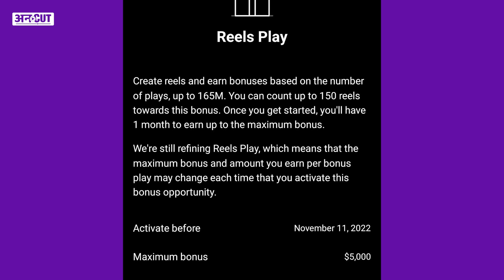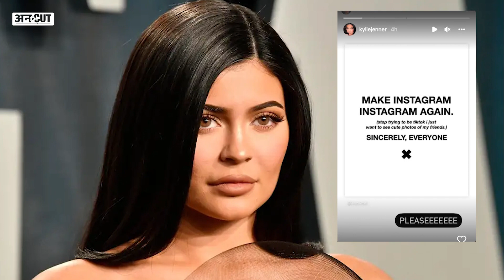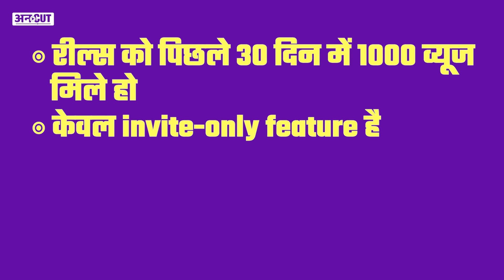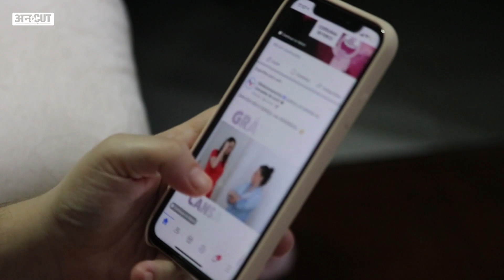Instagram Reels लाया नया feature - Reels Play Bonus, कैसे कमाएं इस से 4 लाख रुपए? | Uncut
Instagram ऐसा feature लाया है जिस से आप उस से पैसे कमा सकते हैं। इस feature का नाम है Reels Play Bonus. वैसे तो ये feature अमेरिका में पहले से ही था मगर हाल ही में इसे भारत में launch किया गया है। तो आज Sahiba Khan के साथ जानेंगे कि क्या है ये feature और कैसे कमा सकते हैं इस से 4 लाख रुपए। साथ ही साथ जानेंगे कि आख़िर instagram क्यों video heavy features

00:00 Introduction
01:00 chapter 2
02:00 chapter 3